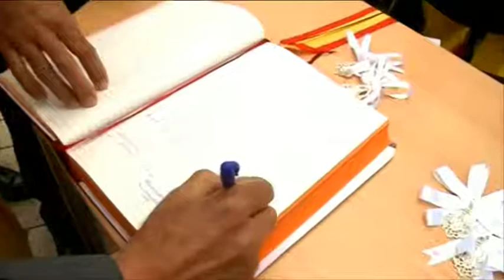EL TINANÍ, FIESTA GRANDE DE QUISMONDO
Quismondo vive su tradicional fiesta del Tinaní. Cada año vecinos y turistas celebran el Baile de la Bandera, una cita que no entiende de edades.